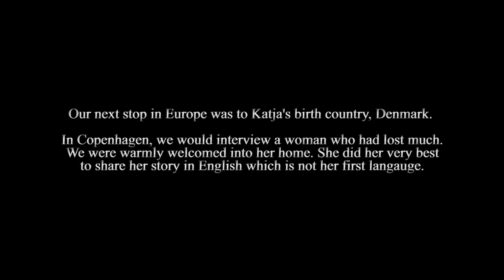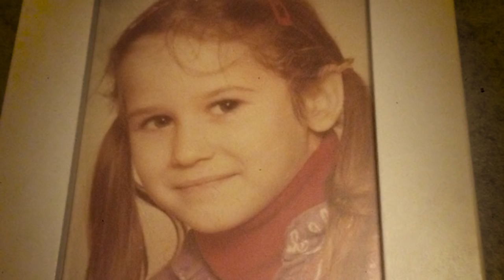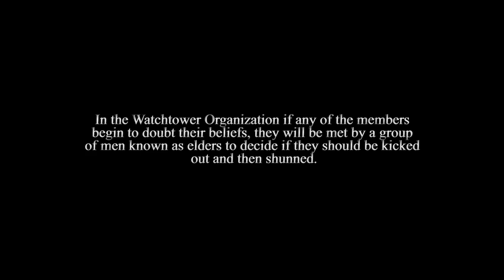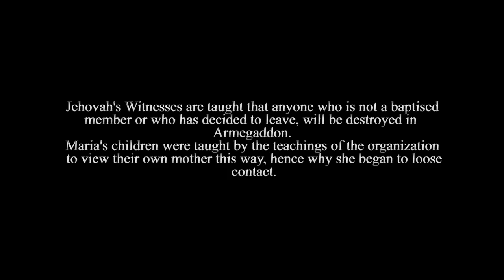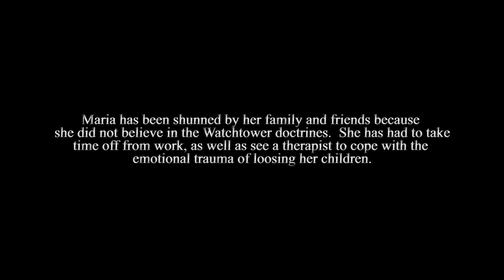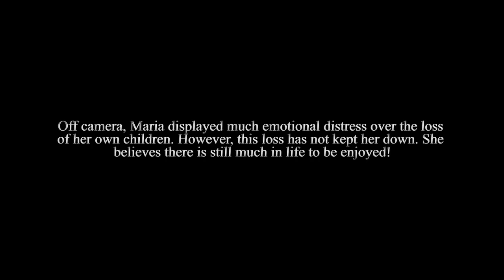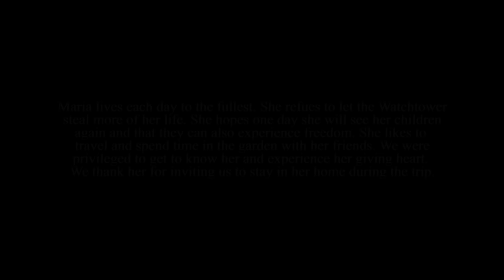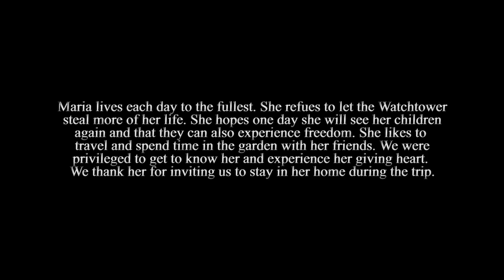Escaping the Watchtower Ep. 5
Hello fellow Youtubers!!! Today we upload a new video about the story of a mother who lost all her kids for simply no longer wanting to be a Jehovah's witness. She has high hopes to be reunited with them one day. With much resilience and courage, this is the story of Giggi from Denmark.

Everyone who funded this Documentary have made a huge impact in the process of making this project. It would not have been possible without you!
This video was made with three Panasonic 4k cameras, three lavaliers, two recorders, one boom microphone and four light stands. It was also color graded in DaVinci Resolve and edited in Adobe Premiere Pro CC. Music is fully licenced and authorized through Soundstripe.

And of course should you wish, you can support and be part this channel so we can continue to make more videos by becoming a Patron